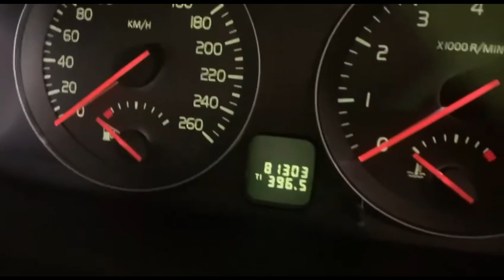Volvo S40 MS66 B5244S5 2008 5 AUT, AW55 50